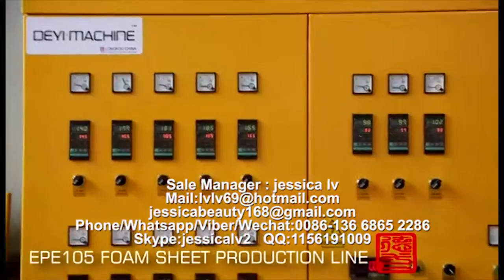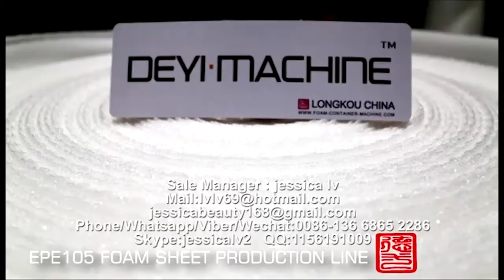EPE Foam Sheet Making Machine for Egypt customer